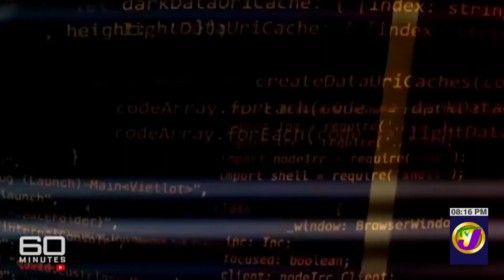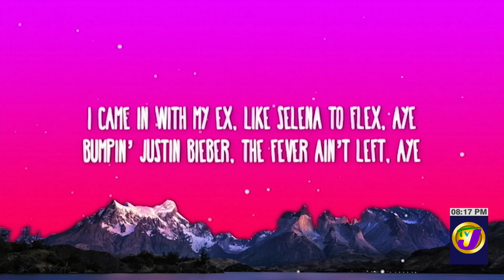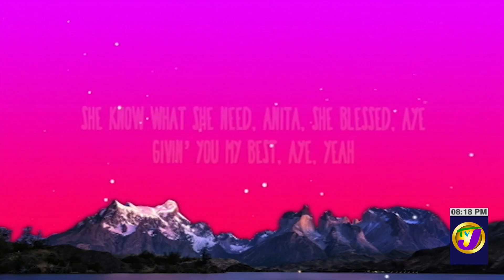Harry Bellafonte | TVJ Entertainment